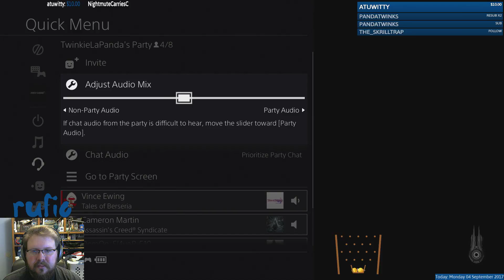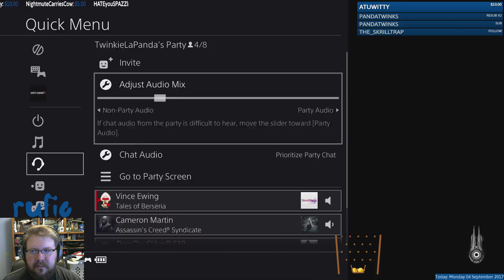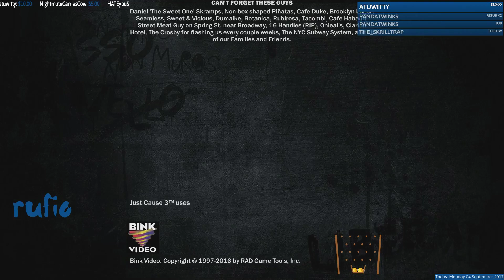Let's Play Just Cause 3 pt.15